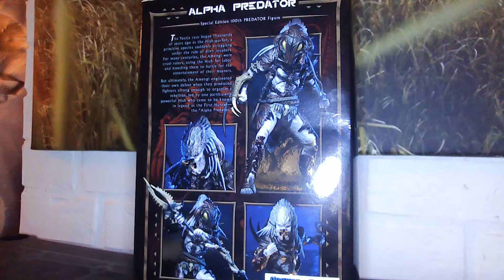PREDATOR ALPHA 100 th édition de NECA 😍😍😍